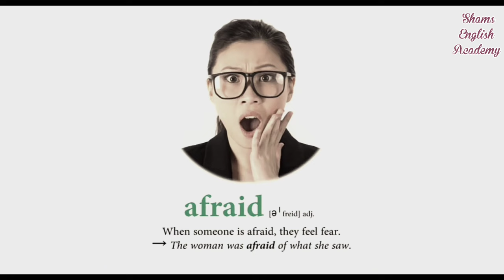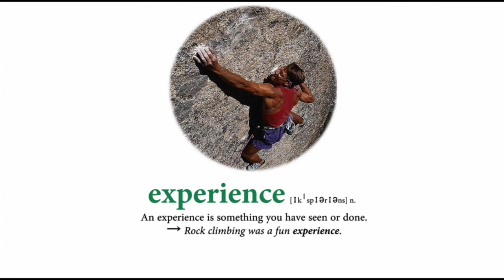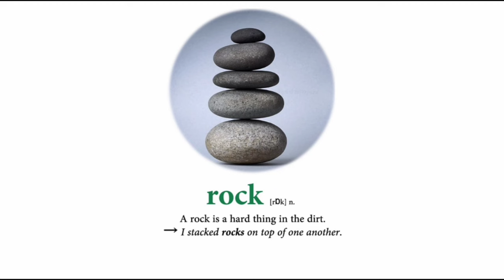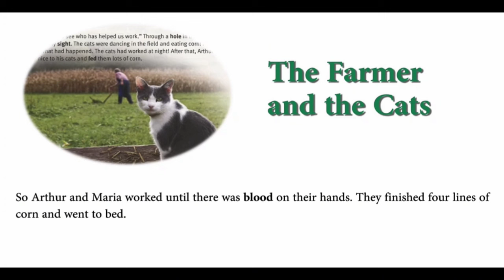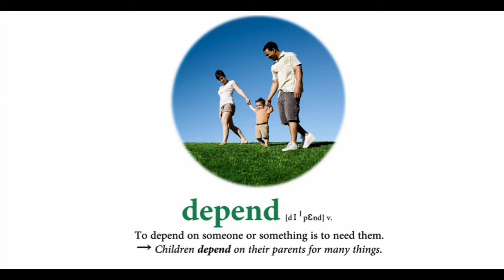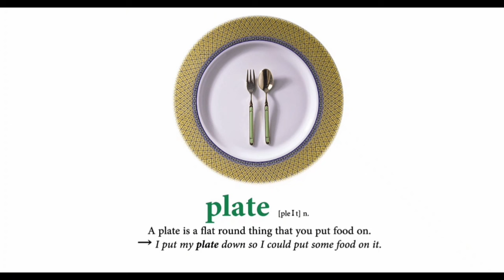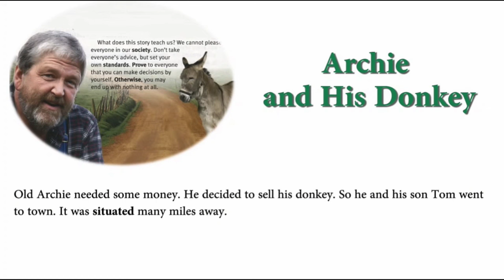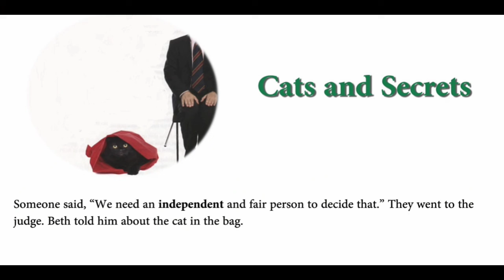600 English Words (Book one) ׀ Improve your English Vocabulary with native speakers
4000 Essential English Words

4000 Essential English Words is a six-book series that is designed to focus on practical high-frequency words to enhance the vocabulary of learners from high beginning to advance levels. The series presents a variety of words that cover a large percentage of the words that can be found in many spoken or written texts. Thus, after mastering these target words, learners will be able to fully understand vocabulary items when they encounter them in written and spoken form.

Each unit presents 20 words which are defined and used in sample sentences. The activities in the books are designed to present the words
in different uses so that learners can fully see how they can be utilized. Also at the end of each unit there is a story which contains the unit's target words to give learners further examples of the words in use. Each level properly prepares the learner for the next which progressively challenges the learner with more sophisticated vocabulary and stories.

Key Features:
●Clear, easy to understand definitions and examples.
●Various activities to reinforce target vocabulary.
●Progressive development of vocabulary across levels.
●Original stories which utilize target words.
●Useful color images that illustrate each target word.
●Free downloadable supplemental audio recordings of target word lists and stories to aid in listening and pronunciation.

Improve your spoken English / Shams English Academy / with our free video lessons and exercises. Improve your listening, speaking, reading and comprehension skills now!